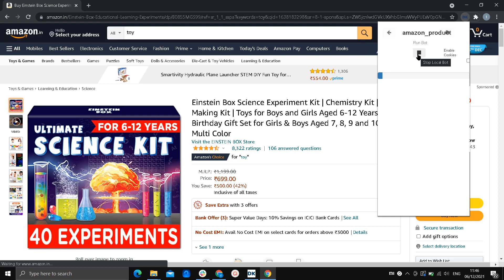''Amazon'' Product Scraper - DataKund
If you are looking for a way to scrape data from websites, DataKund is the best SEO tool for you. With this scraper, you can collect any data from the web and export it into CSV or Excel.

The DataKund RPA software is a one-of-its-kind SEO automation tool which combines tools like Data Scraping, Website Scraping….. to automate your tasks.. It does not need any manual data entry or coding skills. You can use this tool for scraping website data in the form of meta tags, images, videos, social media posts and more.

This tool is designed specifically for extracting data from websites. The scraper can be used to extract all the data in this website or specific sets of data like the links or prices. The user can specify how many links to scrape, how many pages to scrape per page, what type of information it should extract.

This video will show you scraping of data on amazon.in